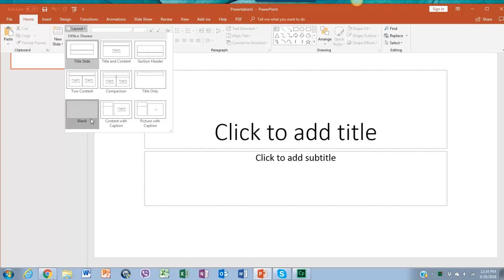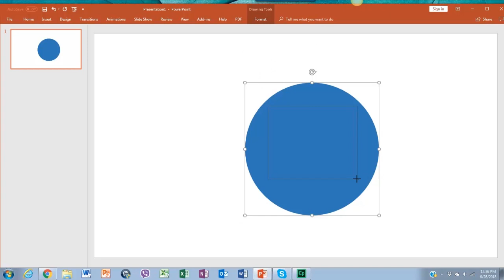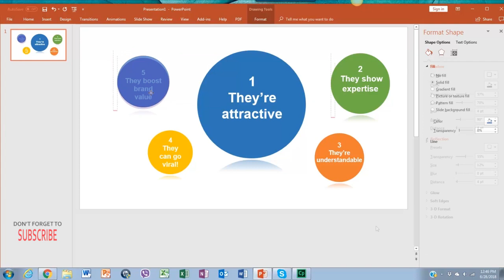How to Make Infographics design in Microsoft PowerPoint ? | Free PPTX Templates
This video shows you how to make INFOGRAPHICS only using POWERPOINT, Burn to learn focuses on a simple way to teach you how to use powerpoint shapes to turn them into nice and professional infographics.

Create infographics design and beautiful presentations.